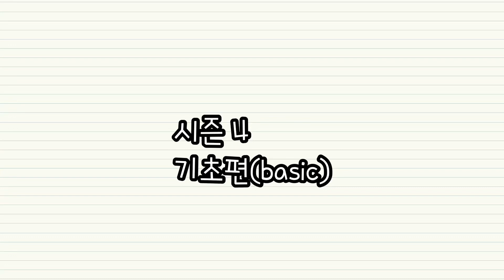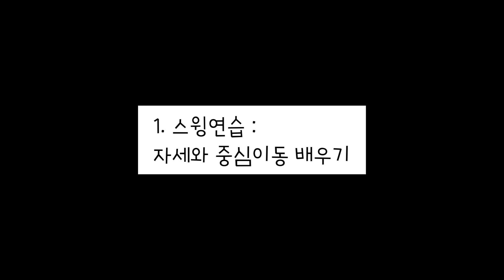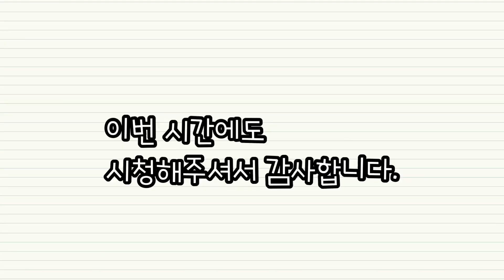[손코]9-1. 기초편) 백푸쉬 기초 자세와 중심이동 익히기 basic) back push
기초편) 백푸쉬 기초 자세와 중심이동 익히기
basic) back push

1. 기초편(basic)
기본 자세와 중심이동,스텝의 보완(스윙연습, 볼박스 약하게)
2. 고급편(master)
공치며 자세와 타이밍, 중심이동, 스텝에 보완
(볼박스 강하게, 배운기술 연결하며 연습)

* 중요하게 생각하시는 연습을 선택해 보실 수 있습니다. ^^
물론 다 보시면 더욱 더 좋습니다.  손코올림=)